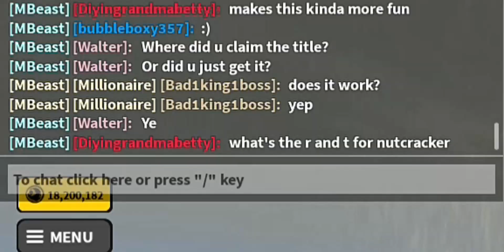How to claim the "Millionaire" Title in Kaiju Universe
Title Name: Millionaire